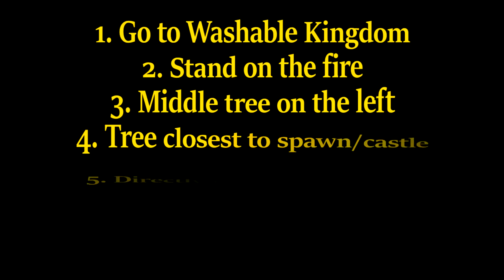How to get the Bio Marker (Mushroom Pattern) |Find the Markers- Roblox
In this video, I show how to get the bio marker (also known as the bioluminescent marker) and tell the secret to the mushroom pattern in Find the Markers on Roblox.

1. Tubebuddy

2. Vidiq